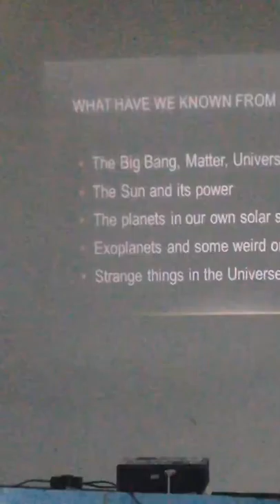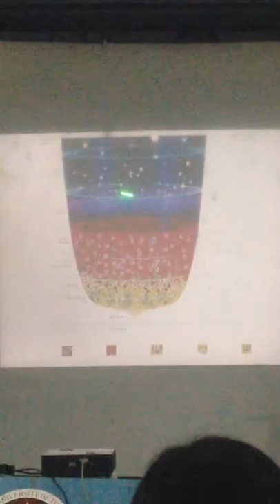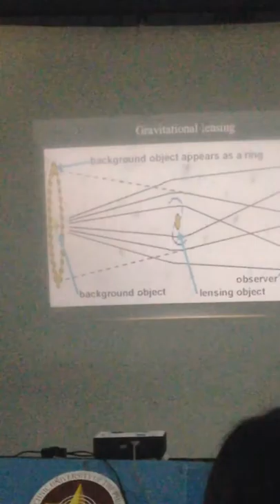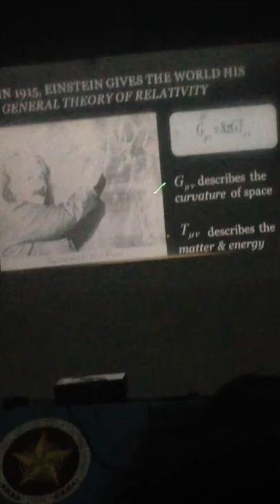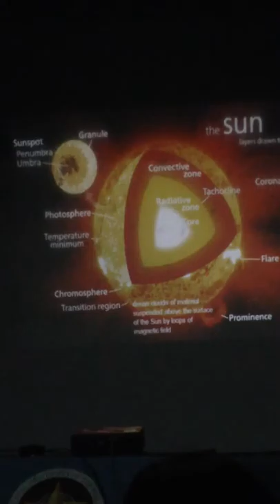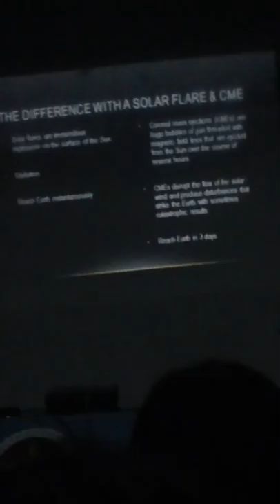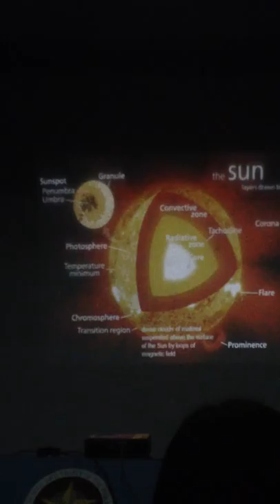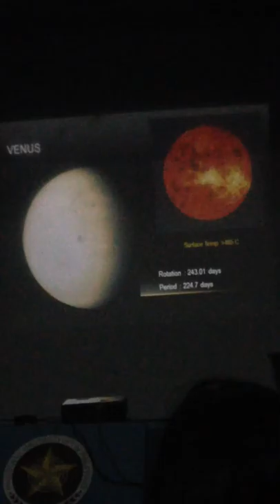IMG 4426 - Polytechnic University of the Philippines - P. A. S 10-04-2014 Sat